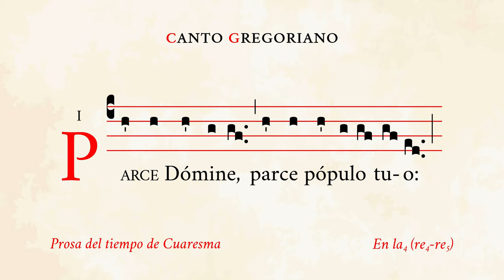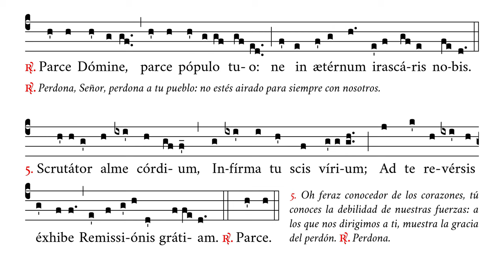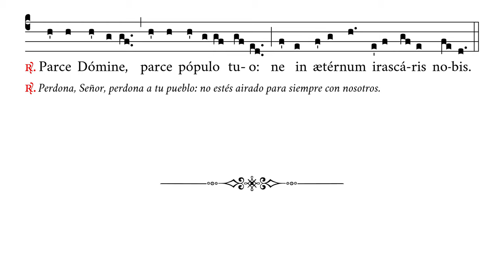«Parce Domine» – Prosa del Tiempo de Cuaresma – Canto Gregoriano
🎼 Cantado en la4 (rango tonal de re4 a re5).
🎶 La versión original gregoriana del famoso canto popular religioso «Perdona a tu pueblo, Señor».

⏱ Marcas de tiempo:
0:00 Parce Domine
0:21 R/. Parce
0:40 1. Flectamus iram
1:01 R/. Parce 1
1:20 2. Nostris malis
1:41 R/. Parce 2
2:00 3. Dans tempus
2:31 R/. Parce 3
2:40 4. Audi benigne
3:01 R/. Parce 4
3:20 5. Scrutator alme
3:40 R/. Parce 5

APÓYENOS
🙏🏻 Oraciones: por nuestro apostolado de Verbum Gloriae.

✝️ A·M·D·G